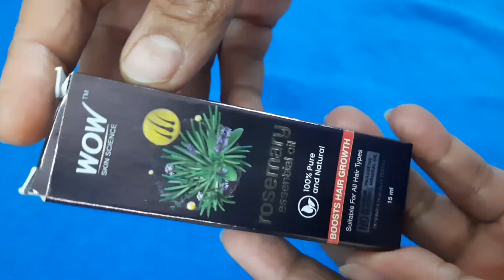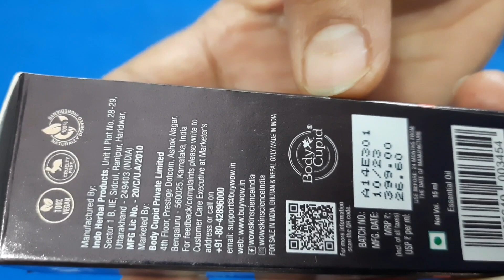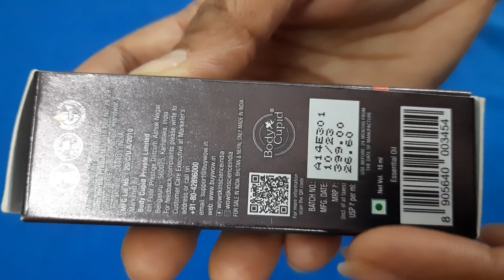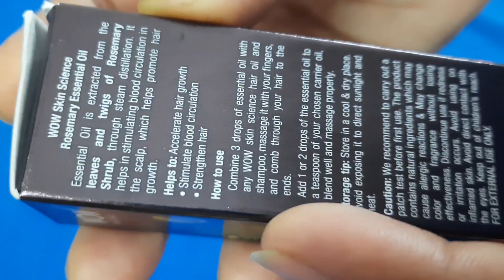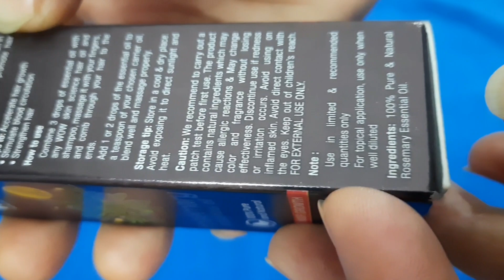Wow Rosemary Essential Oil Review | Rosemary oil for hair growth | How to use rosemary oil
rosemary plant
rosemary oil
rosemary leaves for hair growth
rosemary water
rosemary subliminals
rosemary essential oil
rosemary leaves
rosemary oil for hair growth malayalam
wow rosemary oil for hair growth
rosemary oil for hair growth
rosemary oil at home
rosemary oil for hair growth before and after
rosemary oil for hair growth in tamil
rosemary oil making malayalam
rosemary oil for hair
rosemary oil for hair growth mamaearth
rosemary oil review
rosemary oil for skin
how to use rosemary
how to use rosemary oil for hair growth
how to use rosemary water for hair growth
how to use rosemary leaves for hair growth
how to use rosemary oil
how to use rosemary water
how to use rosemary essential oil
how to use rosemary leaves
how to use rosemary oil for face
how to use rosemary oil for hair growth malayalam
how to use rosemary oil for hair

POND'S AGE MIRACLE WRINKLE CORRECTOR CREAM SPF18PA++ REVIEW - ANTIAGING BRIGHT SKIN - RS 99

Lakme Peach Milk light Weight Moisturizer Review - 24 Hours Non Sticky Moisturiser |

Lotus Herbal Safe Sun Sunscreen Cream With PA ++ SPF 30 UVA UVB Review | NATURAL BEAUTY DIY

VICCO TURMERIC SKIN CREAM REVIEW | VICCO TURMERIC WSO SKIN CREAM - AYURVEDIC SKIN CREAM

Ozone Youth Restoring Hydrant Anti Wrinkle Cream True Review.

The content creator has whole copyright of the video and shall be asked via written permission before using the video or part of the video.

Natural Beauty DIY

sarita_pant_